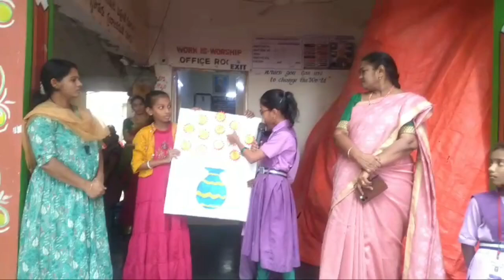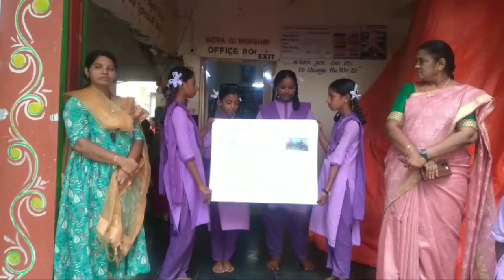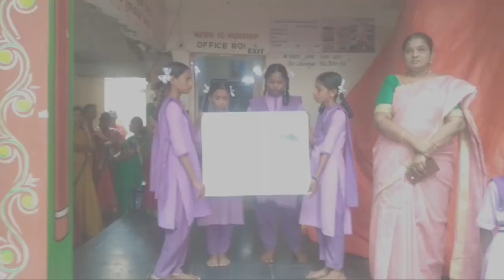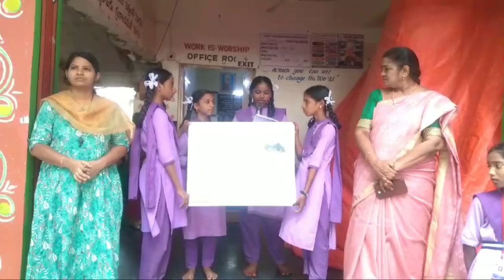prayer activity by 6th&8th students @ B.N.RAMADEVI SA హిందీ GUIDE MAM@ZPHS, PAPAMPETA 👍23.07.24